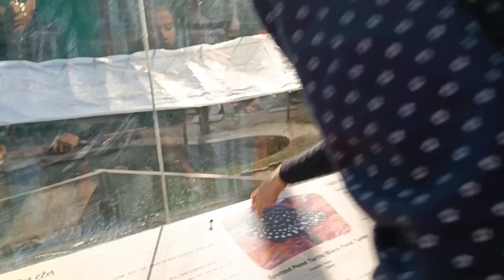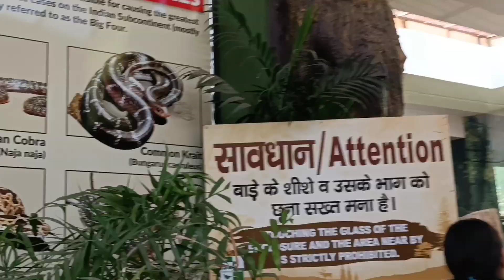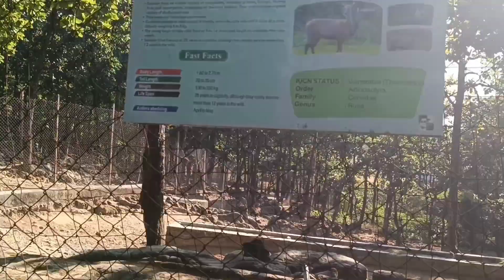देहरादून चिड़ियाघर। मालसी डियर पार्क।आज हमने ऐसा क्या देखा 🙄 dehradun zoo देहरादून पर्यटक स्थल part 2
देहरादून चिड़ियाघर। मालसी डियर पार्क। snake house। crocodiles। dehradun zoo।। देहरादून पर्यटक स्थल part 2हमने ऐसा क्या देखा 🙄 dehradun zoo देहरादून पर्यटक स्थल part

देहरादून चिड़ियाघर। मालसी डियर पार्क। snake house। crocodiles। dehradun zoo
देहरादून पर्यटन स्थल
# dehradunsnakehouse
# crocodile# ostrich# peacock# lovebird#parrot
# kids#kidsfun